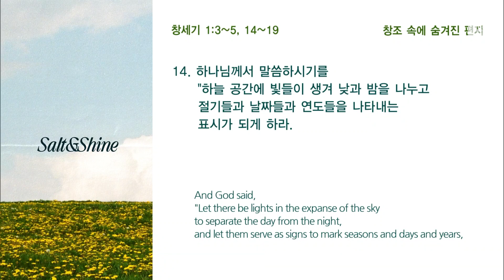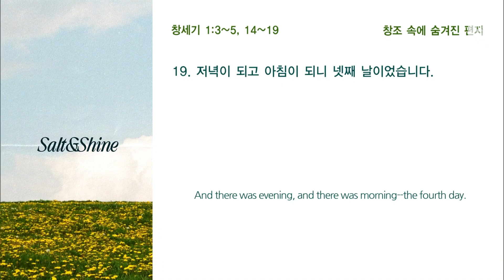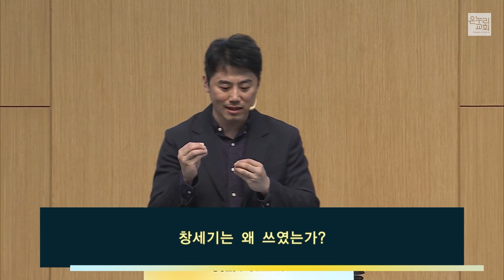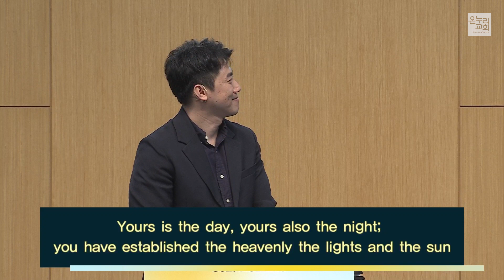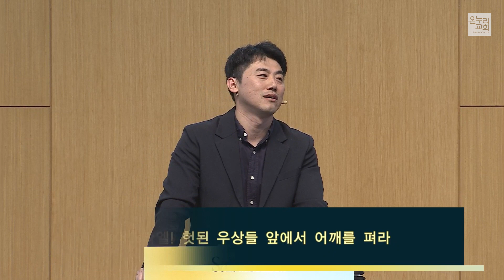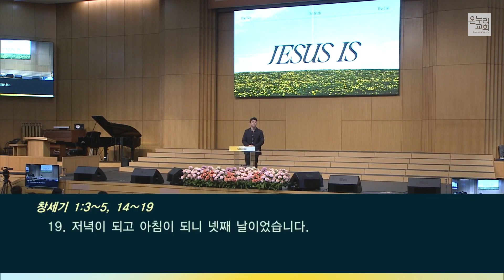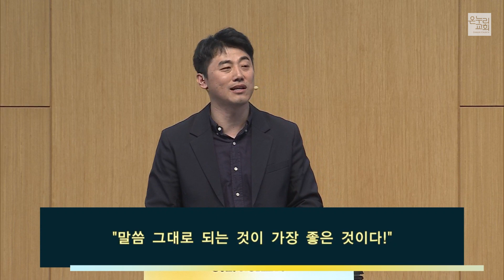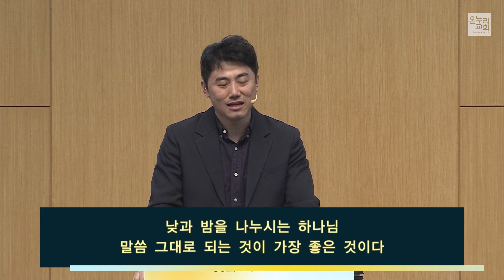창조 속에 숨겨진 편지 (창세기 1장 3-5, 14-19)│SNS 청년부│최성민 목사│2023.05.14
창조 속에 숨겨진 편지 (창세기 1장 3-5, 14-19)

2023년 05월 14일 온누리교회 SNS 청년부
최성민 목사 설교 (기도회 포함)